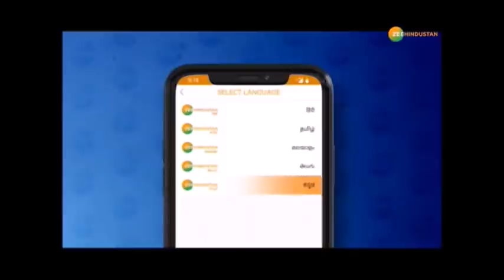ख़बरों का TOP ANGLE : हिंदुस्तान की मिसाइल तकनीक देख सकपकाया चीन | India | China | DRDO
35 दिनों में हिन्दुस्तान अपनी 10 वीं मिसाइल के परीक्षण को तैयार है. चीन और हिंदुस्तान के बीच वर्तमान में जो हालात है उनमें  ये मिसाइल परीक्षण और महत्वपूर्ण हो जाते है. दरअसल हिंदुस्तान का ये मिसाइल परीक्षण चीन को एक अनकही चेतावनी है कि हमसे उलझे तो ख़ाक हो जाओगे। देखिये ये रिपोर्ट

About Channel